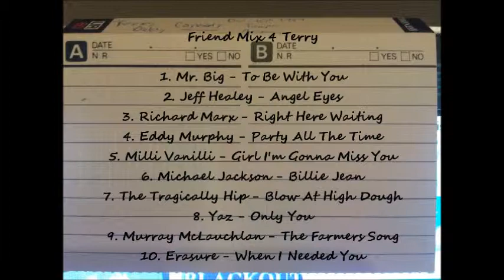Mix Tape 4 Terry